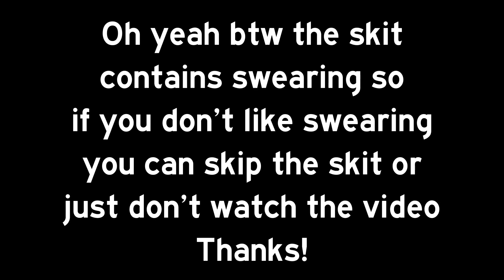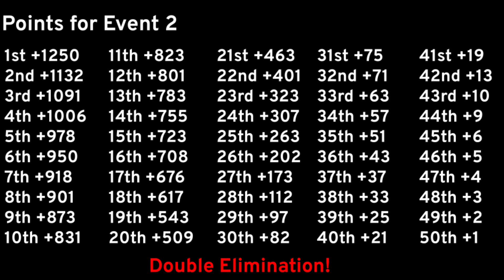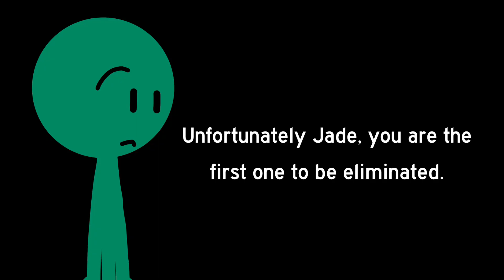Algotetracontapentathlon Day 2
Hi posays! 🤭🤭 I hope you enjoy watching my videos although they’re only like few minutes 😍 I’ll list the music and my discord in the description incase your looking for them so here they are!! 🥰🥰

EVENT CREDITS (will also be shown in video)
Me

Ok bye 😘